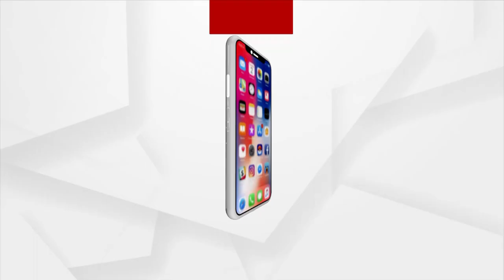Changes Made In Apartment Ownership Act